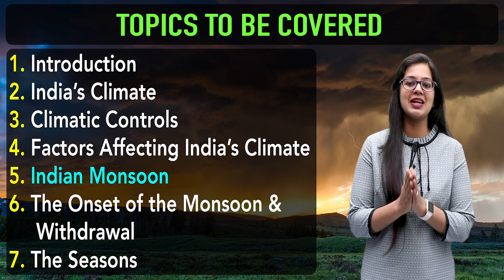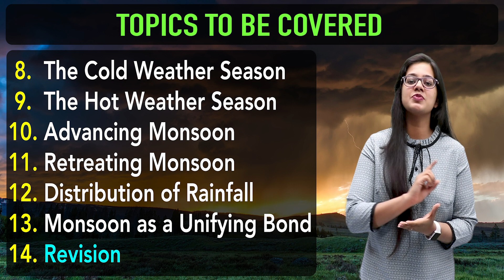Geography : Climate (Part 1)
This is the first lecture on a CBSE Class 9th topic : Climate

This chapter is divided into 14 lectures, so make sure you watch the other lectures for a better understanding. You can also find answers to the back exercise questions on the PuStack Android App.

Topic: Climate
Instructor: Ishita Gupta